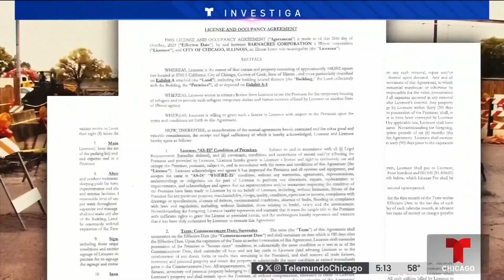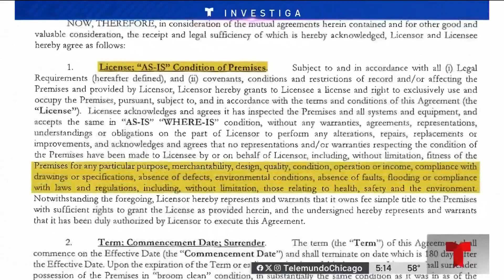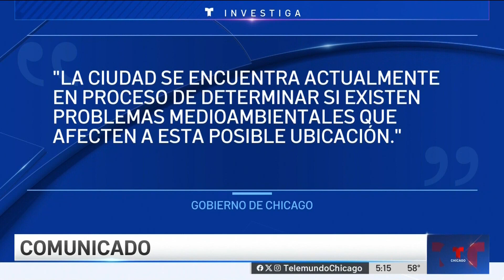Telemundo Chicago Investiga: Contrato que firmó Chicago para ubicar a migrantes en campamentos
Telemundo Chicago Investiga reveló en exclusiva que la ciudad de Chicago ya firmó un contrato para utilizar la porción de un terreno en Brighton Park para construir un campamento para migrantes.